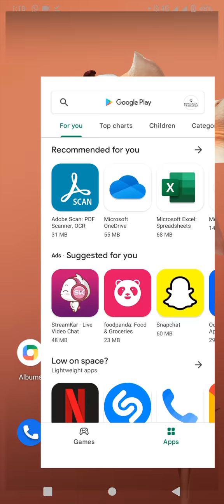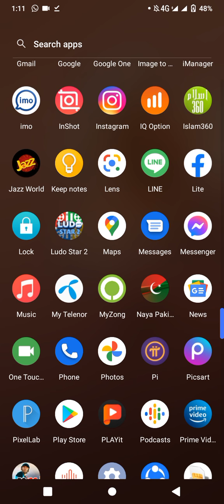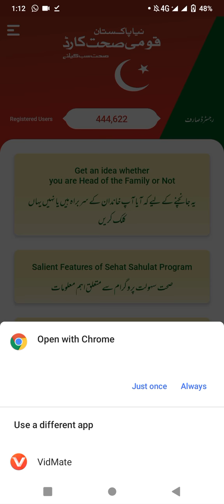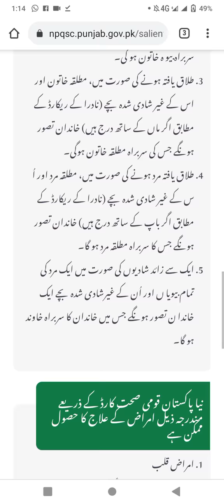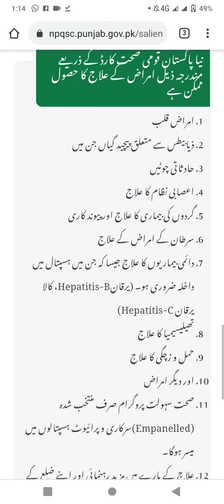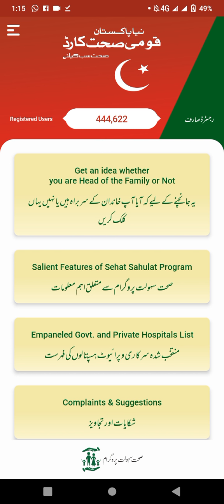sehat insaf card kly apply krny ka asan tariqa or sari information jo ap chahty ho